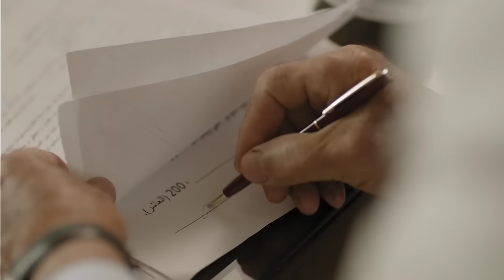Rouwaida Attieh - Darb El Aassa (Official Music Video) | رويدا عطية - ضرب العصا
Directed By: Silvana Al Mawla
Lyrics By: Fadi Merjan
Composed & Arranged by: Ali Hassoun
Mastering By: Mouayad Al Attrash
Recording: Studio Nasser Al Assaad
Produced By: Joyce Abi Rached
Management Samir Mawla